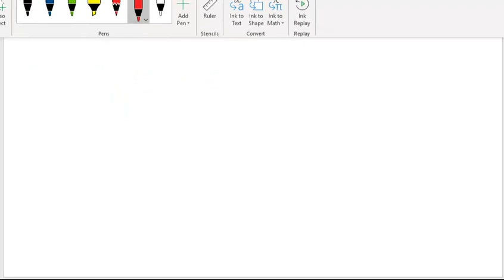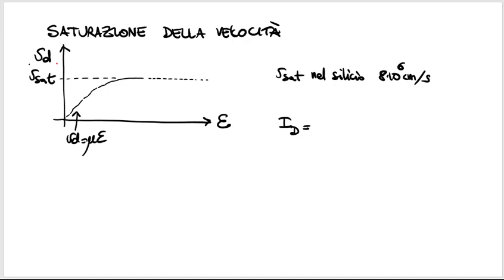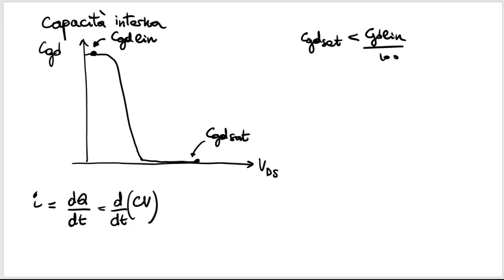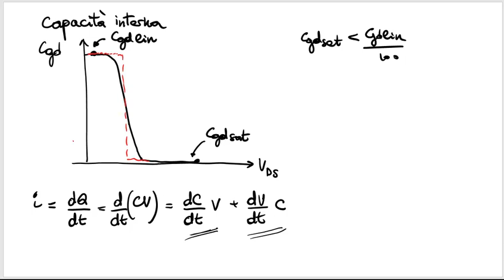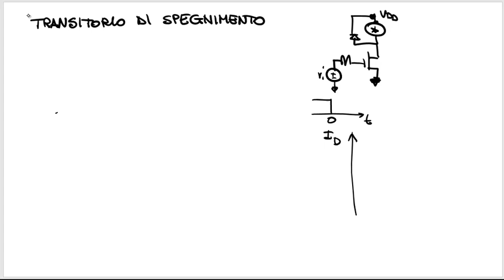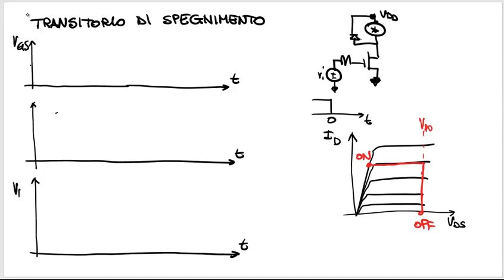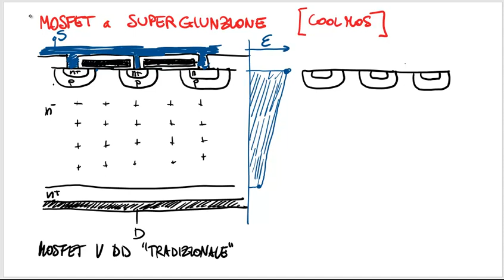MOSFET di potenza - EPC 2019 - Lezione